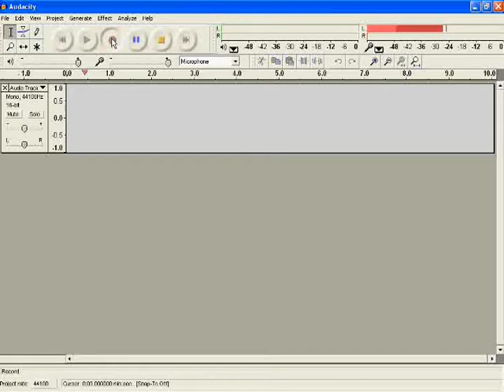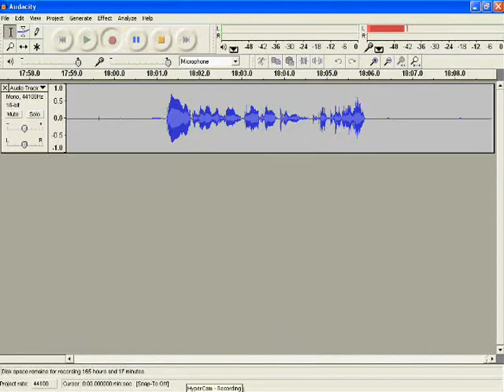Minecraft Playthrough pt 8 more escapecraft 3 failing